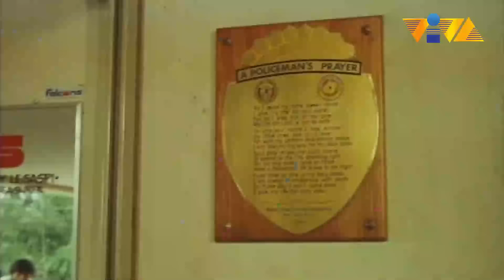Magbagong buhay na. | Film Clip Starring Phillip Salvador, Eddie Garcia, Mark Gil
Hindi sa lahat ng pagkakataon ay kailangan ang kalupitan para maayos ang isang pamamaraan ng pamumuhay.

Movie Starring Phillip Salvador